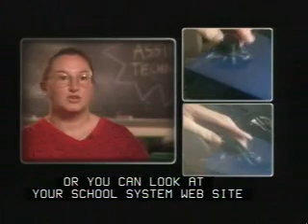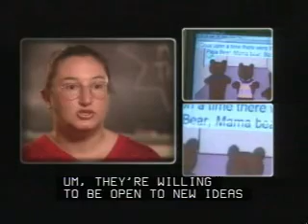I Can Soar: Why Fear Technology?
"Teachers should not be afraid of technology, teachers should be groundbreakers...willing to go the extra mile..." Watch this video to learn how practitioners, service providers, and researchers face assistive technology challenges and overcome them with innovative implementation strategies.